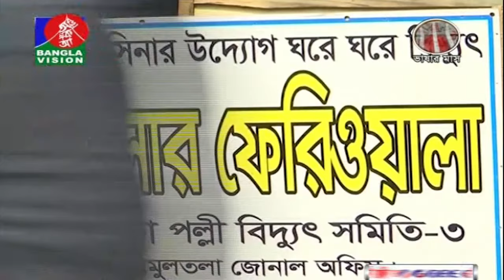নতুন বিদ্যুৎ সংযোগ পেতে আর হয়রানিতে পড়বে না গ্রাহকরা | BanglaVision News